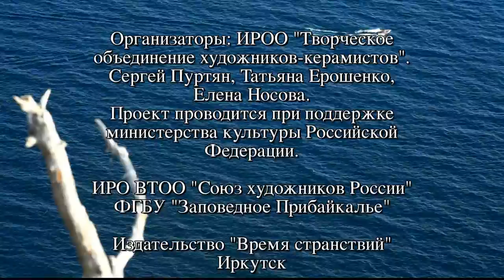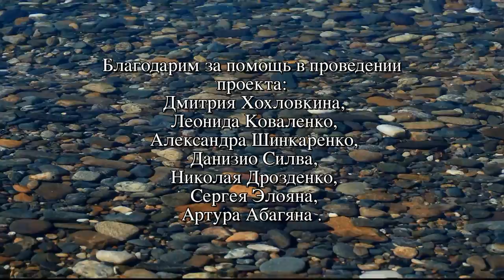BAIKAL-CERAMYSTICA Rosana Tagliari Bortolin (Brasil). Author molding technique.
Росана Бортолин (Бразилия).Авторская техника лепки.
Rosana Tagliari Bortolin,(Brasil). Author molding technique.